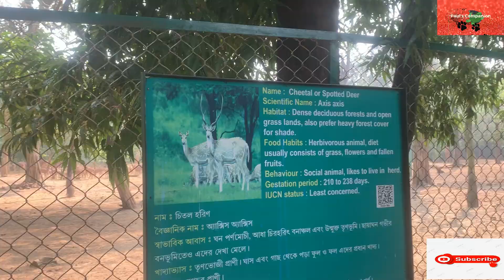Bardhaman Zoological Park, West Bengal | A Well Maintained Mini Zoo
Though Bardhaman Zoological Park is a mini zoo but its well maintained with full of greenery | Its under the process of Expanding